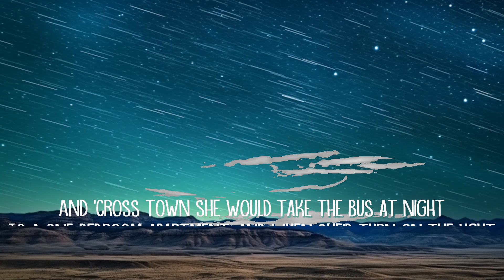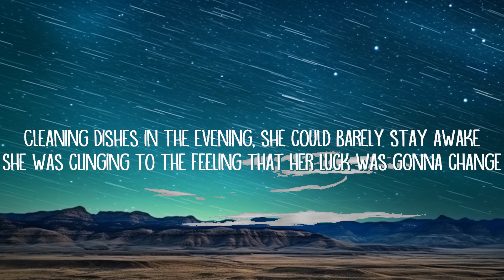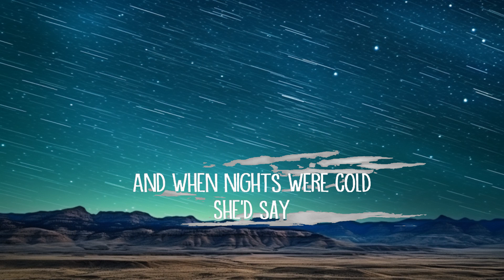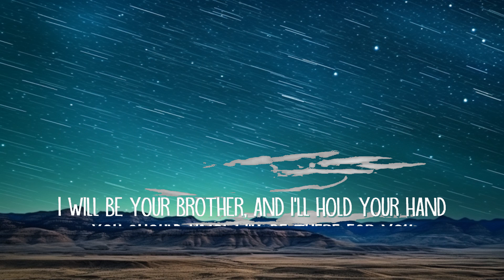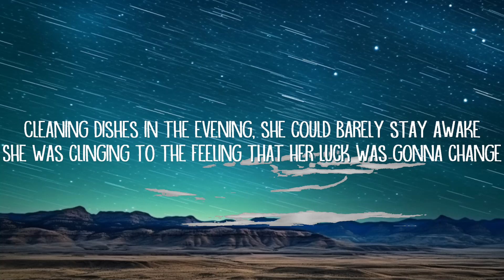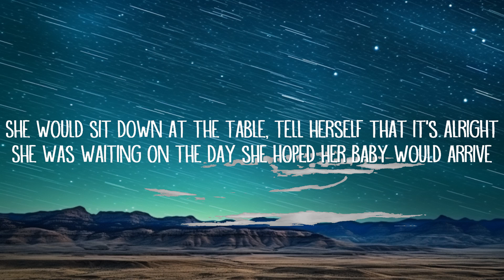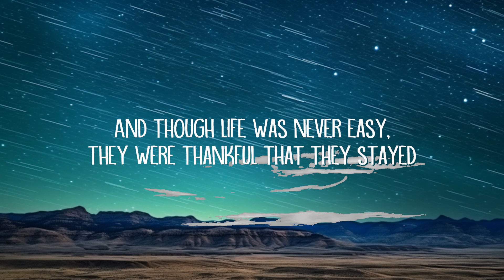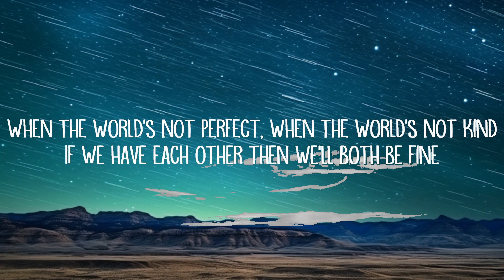1 Hour | Alec Benjamin - If We Have Each Other (Lyrics) | Spdlight Lyrics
Alec Benjamin - If We Have Each Other (Lyrics)

Alec Benjamin

If We Have Each Other Lyrics:

[Verse 1]
On the EastSide of the city, she was working every day
And 'cross town she would take the bus at night
To a one bedroom apartment, and when she'd turn on the light
She would sit down at the table, tell herself that it's alright
She was waiting on the day she hoped her baby would arrive

[Pre-Chorus]
And when nights were cold
She'd say

[Chorus]
When the world's not perfect, when the world's not kind

[Verse 2]
On the Westside of the city, next to where they got engaged
They had pictures on the walls of all the memories that they'd made
And though life was never easy, they were thankful that they stayed
No, they didn't have the money to afford a fancy car
Even at the end
Their love was stronger than
The day that they first met
They'd say

[Verse 3]
I know she'd never leave me, and I hate to see her cry

[Outro]
Mm